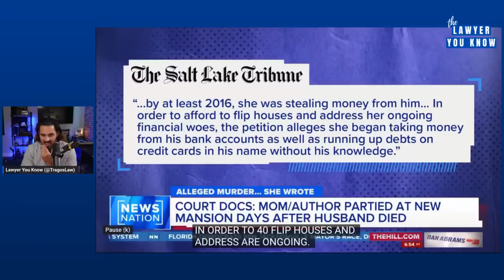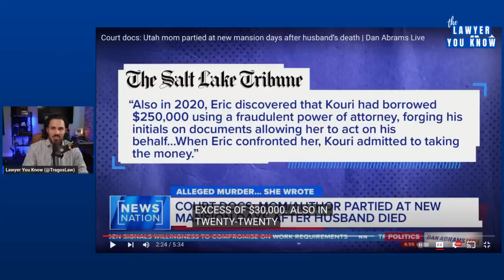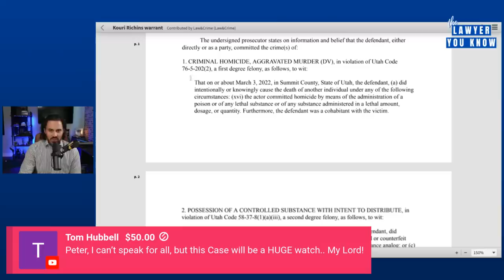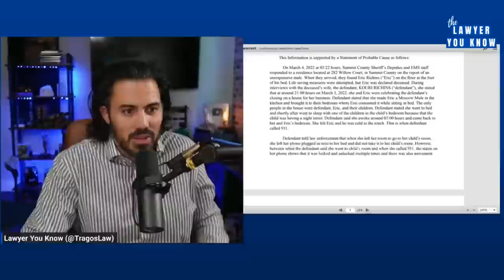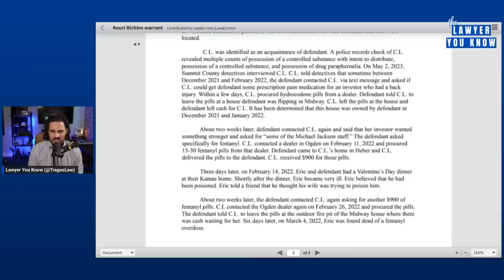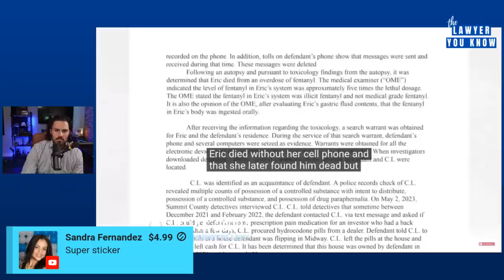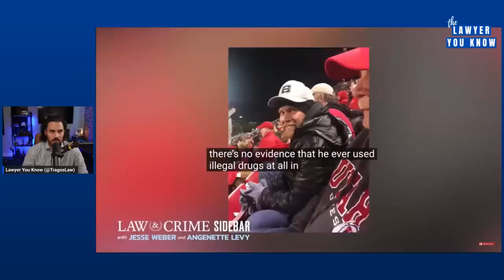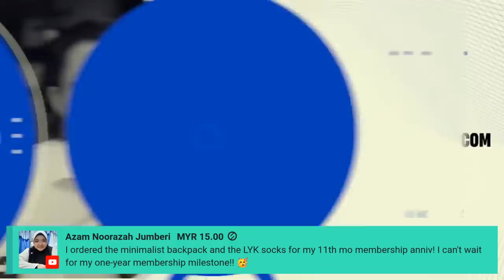LIVE! Real Lawyer Reacts: Kouri Richins, Legal Look At This True Crime Story